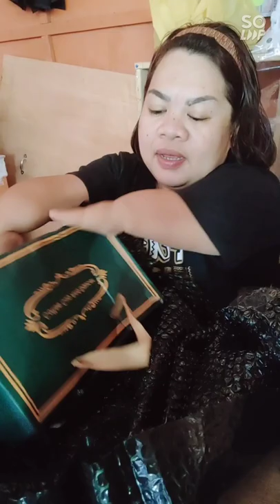UNBOXING COFFEE CUP & SAUCER